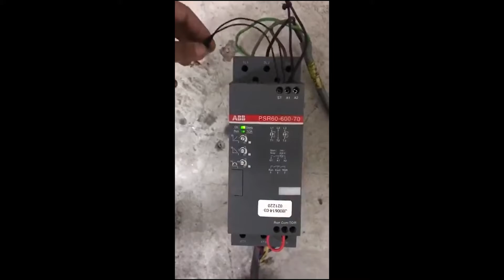Repair ABB PSR60 22KW | Cannot Turn On & PCB Burn | JESS TECHNOLOGY MALAYSIA